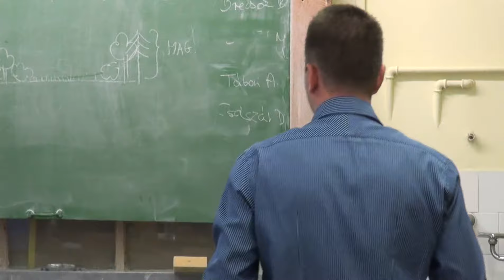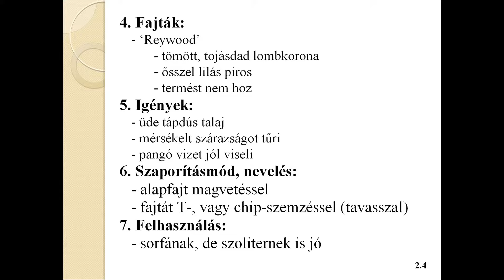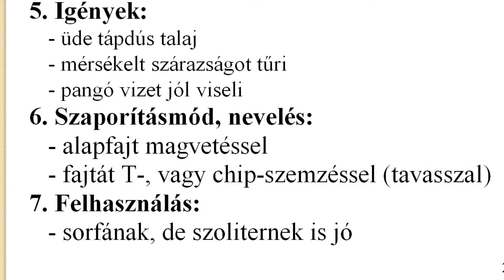Dísznövény óra: Fraxinus angustifolia pannonica - Magyar kőris - Növényismeret